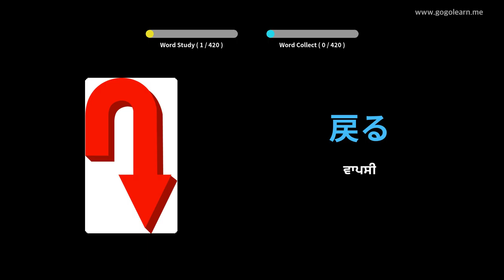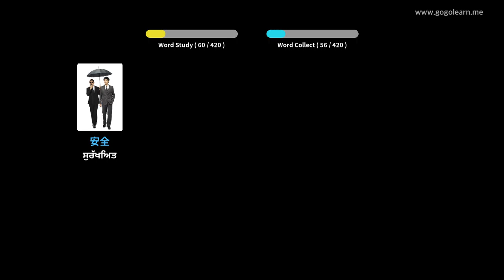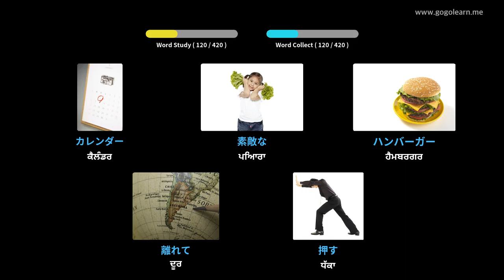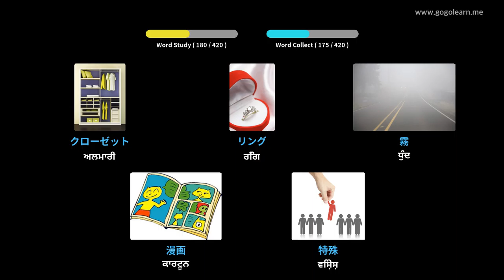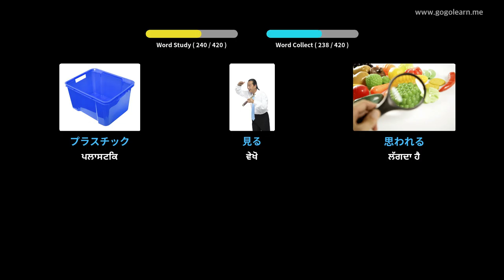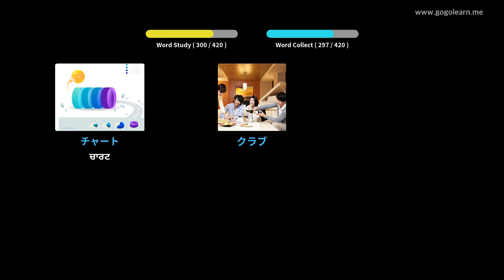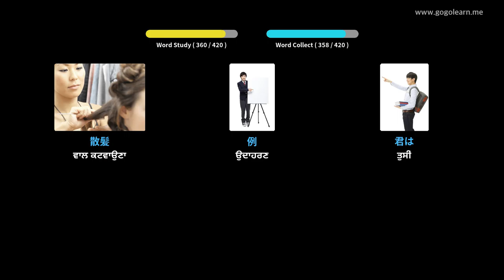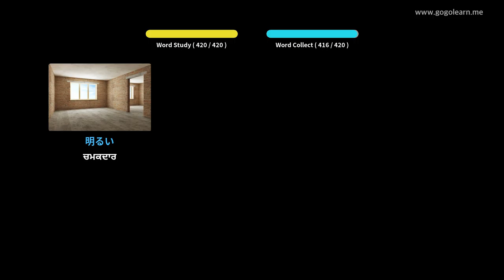ਜਾਪਾਨੀ ਸ਼ਬਦਾਵਲੀ ਸੈਕੰਡਰੀ ਸਕੂਲ 1 | Golearn